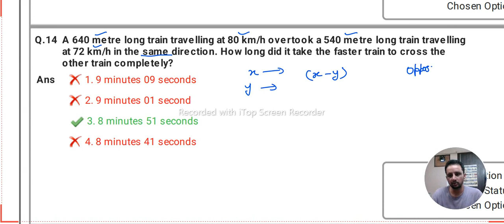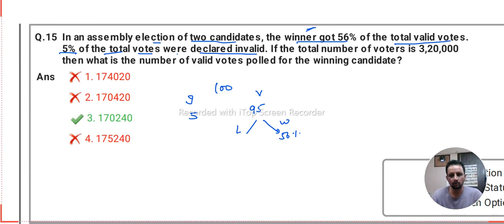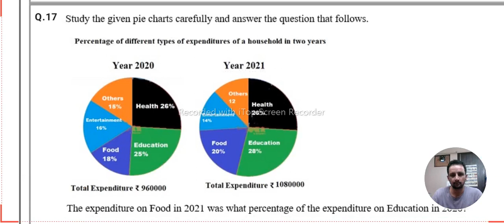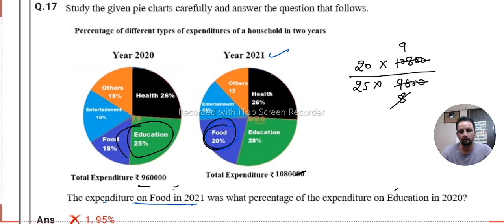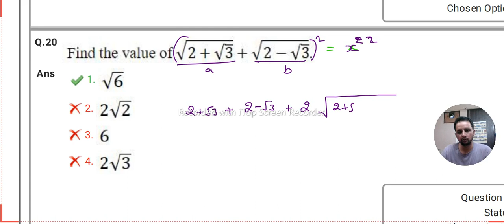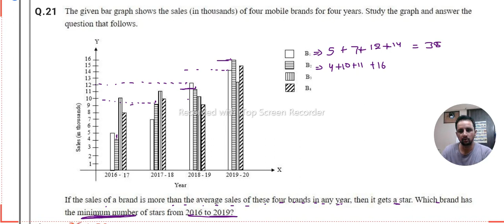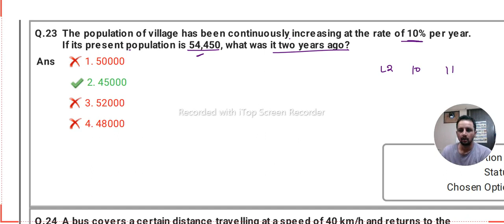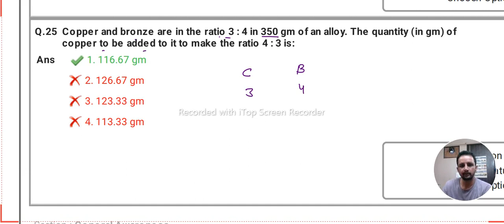SSC CHSL 6 JUNE 2022 SHIFT 3 MATH SOLUTION PART 3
ssc chsl math solution
ssc chsl math previous year papers with solutions pdf
ssc chsl 2018 question paper with solution pdf download
ssc chsl previous year paper with solution pdf download
how to clear ssc chsl exam
ssc chsl exam answer key 2021
ssc chsl exam paper with solution
ssc chsl previous year papers with solution pdf in english
ssc chsl english previous year paper with solution
ssc chsl english practice set pdf with solution
ssc chsl previous year paper in hindi with solution
ssc chsl previous paper with solution in hindi
ssc chsl tier 2 question paper with solution in hindi
ssc chsl last 10 year question paper with solution
ssc chsl last 5 year question paper with solution
ssc chsl tier 1 question paper with solution pdf
ssc chsl solution university
ssc chsl solution usa
ssc chsl solution yesterday exam analysis
ssc chsl previous year paper without solution